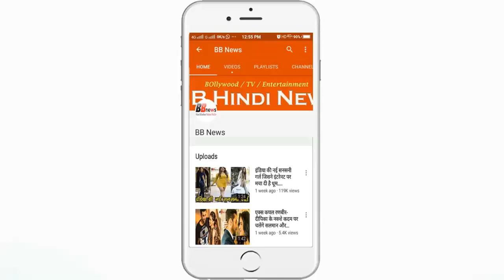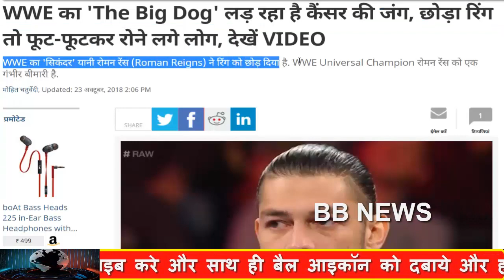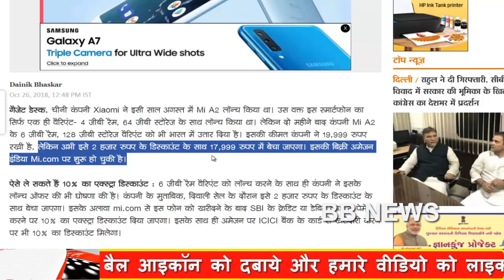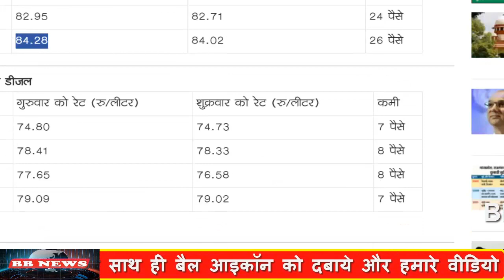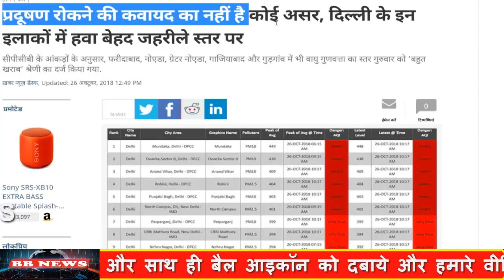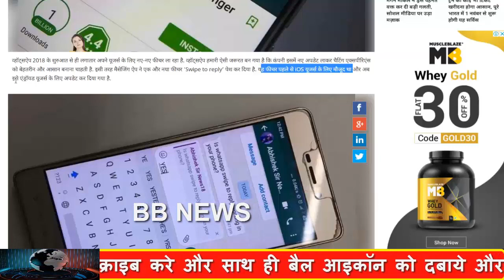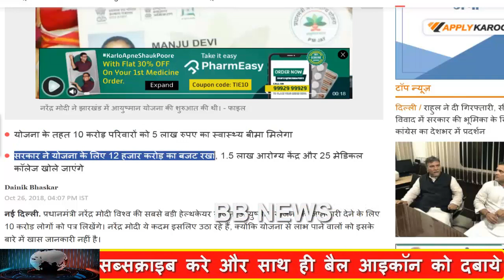BB News : Today Breaking News! 27 अक्टूबर आज सुबह की 12 बड़ी खबरें | मुख्य समाचार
Today Breaking News ! आज 27 अक्टूबर, के मुख्य समाचार, 12 बड़ी खबरें, Petroal Diesal Today Price, PM Modi Today News

BB NEWS!!